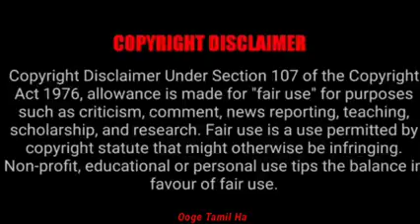shin chan tamil episodes of the most popular of video (4)